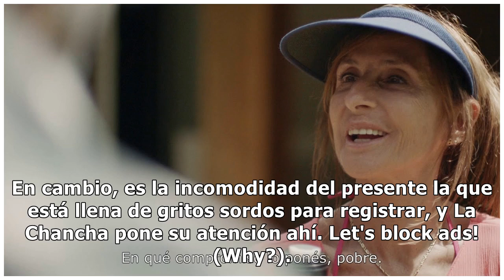Estrenos de cine : dos thrillers argentinos con redes de deep web y reencuentros traumáticos - ...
Estrenos de cine : dos thrillers argentinos con redes de deep web y reencuentros traumáticos - TN.com.ar

El Cazador, Argentina ★★★ ½Dirección: Marco Berger. Elenco: Juan Pablo Cestaro, Lautaro Rodríguez, Juan Barberini, Patricio Rodríguez. 91 minutos. La nueva película de Marco Berger (Austente, Un rubio, Plan B) vuelve al universo que le interesa, el de los vínculos entre hombres. Ahora, adolescentes.